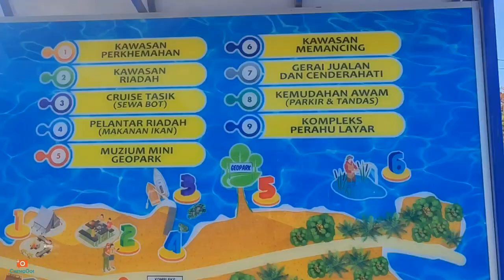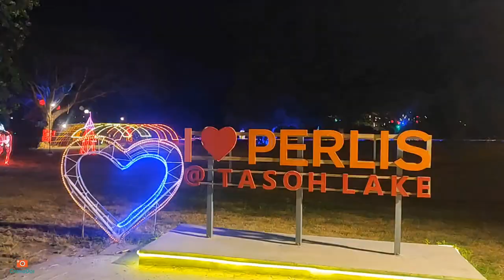【露营 】生活无解 户外撒野 第二集 : Camping Cooking ~ 我在湖边过了一个生日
把厨房搬进户外